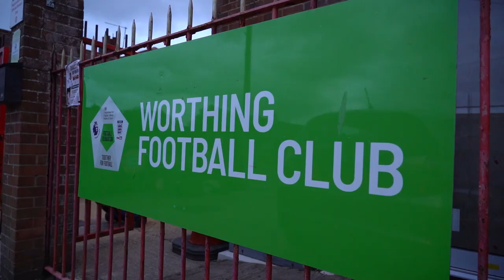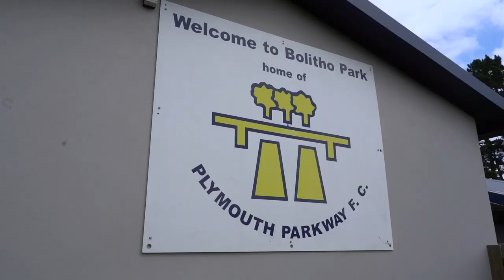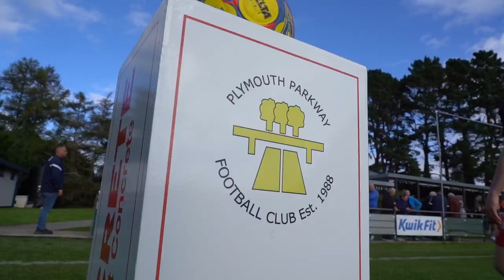ACCESS ALL AREAS | Plymouth Parkway | FA Cup 4th Qualifying Round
Take in Saturday's victory against Plymouth Parkway in the Emirates FA Cup from an alternative angle as we Access All Areas.